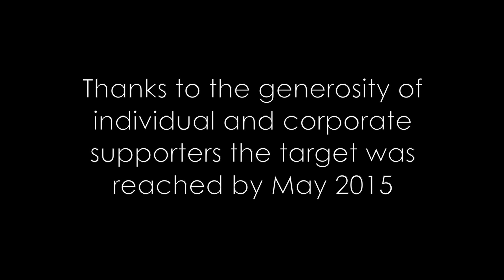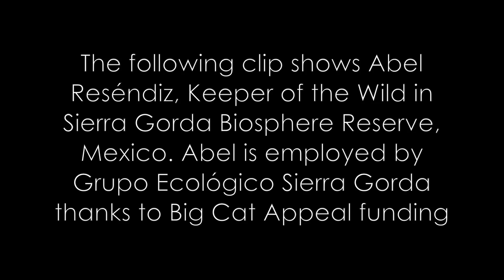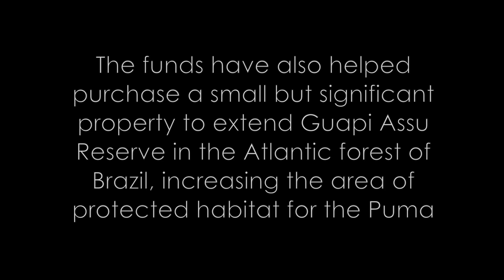Big Cat Appeal Update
World Land Trust launched the Big Cat appeal in 2014 with the aim to raise £500,000. Thanks to the generosity of individual and corporate supporters the target was reached by May 2015.